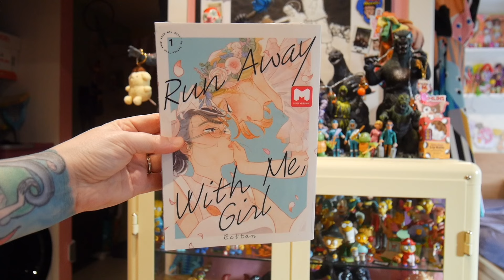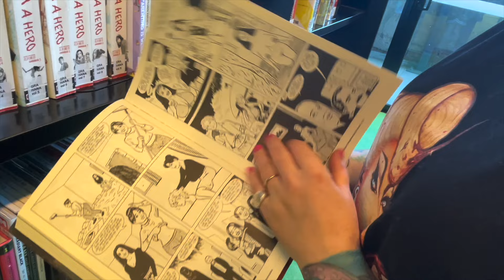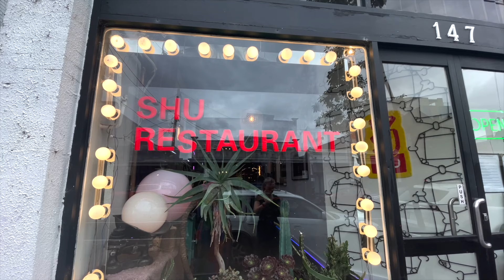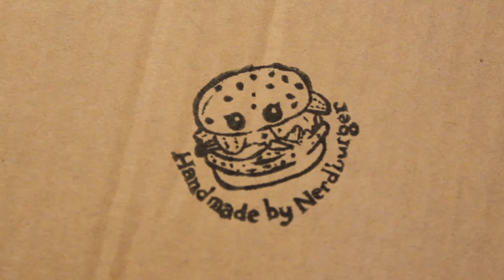Weekend Vlog- Skatepark session🛼, getting books from the library📚 and vegan Yum cha 🥟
Let's hang out for the weekend. We can go to the library, hit the skatepark and grab some vegan yum cha.

Flinders Lane, VIC Australia 8009

✿I WANT TO SAY A MASSIVE THANK YOU TO ALL THE NERDERINOS OUT THERE WHO ARE STILL WATCHING AND SUPPORTING US AFTER 10+YEARS ON YOUTUBE ✿